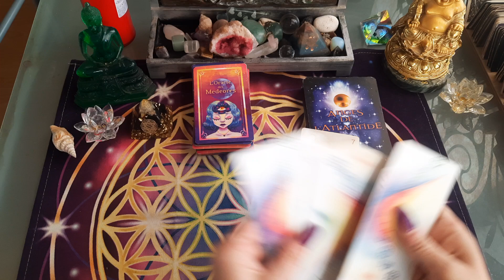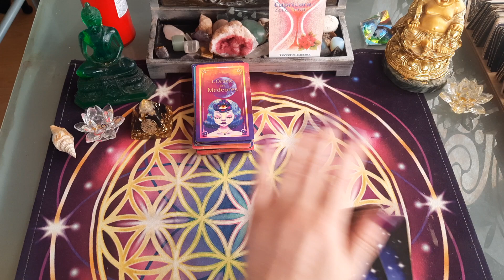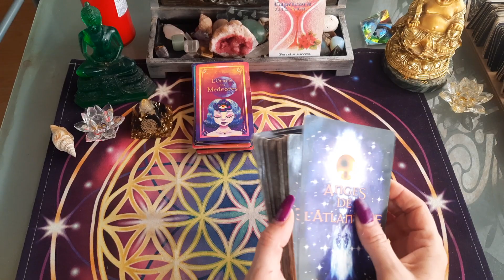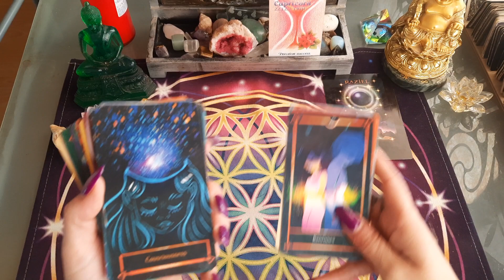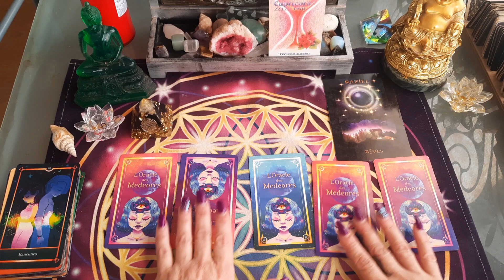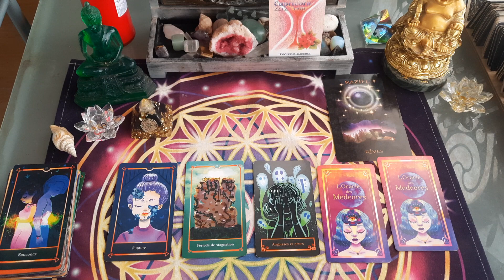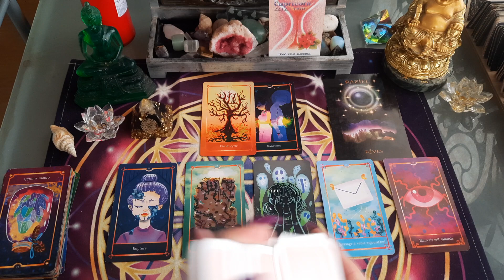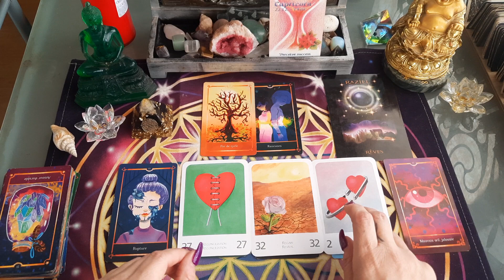CAPRICORNE ♑️ SEMAINE DU 23 AU 30 JANVIER 2023